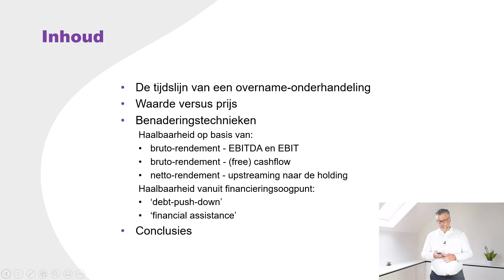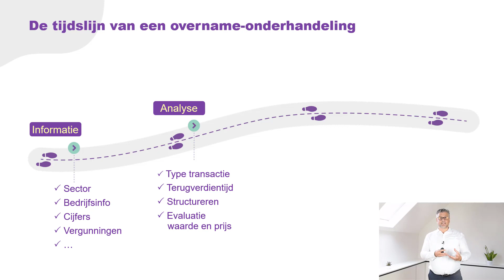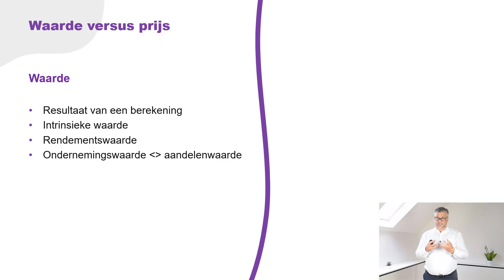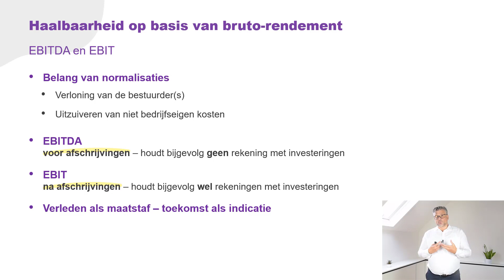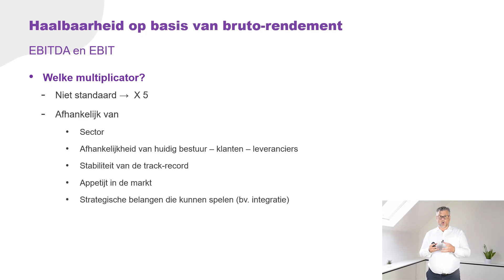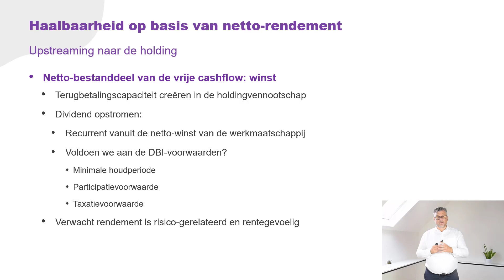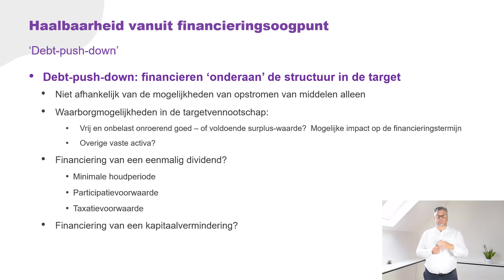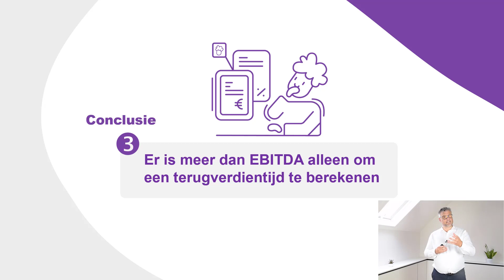Waardebepaling bedrijfsovername vanuit perspectief KOPER - Betaal niet teveel voor een overname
Deze video handelt over de evaluatie van de overnameprijs met de ogen van de overnemer en zijn adviseur - boekhouder of accountant
Video geschikt voor een professioneel publiek dat vertrouwd is met het bij overnames gebruikelijke termen zoals EBITDA, EBIT, multiples

Spreker Yves Huyghebaert is KMO-ADVISEUR bij KBC BANK

Hij biedt fiscaal en juridische advies aan ondernemers en vrije beroepers om hen bij een sleutelmoment te begeleiden in het maken van de juiste keuze.

Hij is partner bij het UNIZO OVERNAMEMARKT  begeleidingstraject Advies op maat voor KOPER en VERKOPERS van een kleine onderneming voor de REGIO'S BRUGGE en NOORD VLAANDEREN